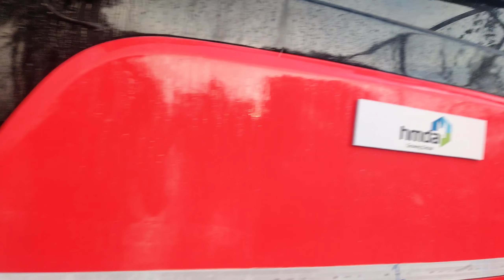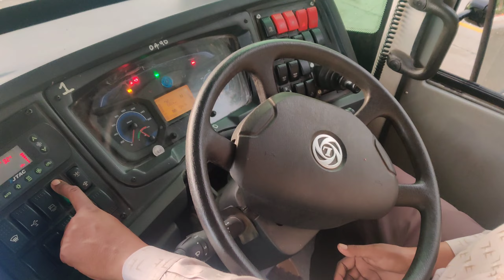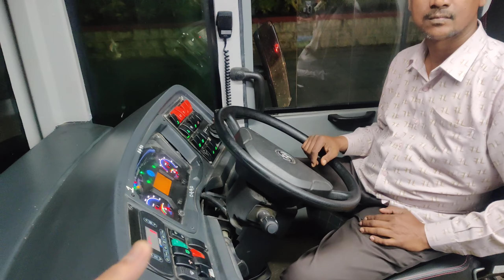Double Decker Bus || Hyderabad